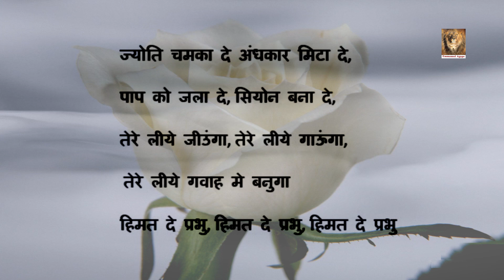Jyoti Chamka de